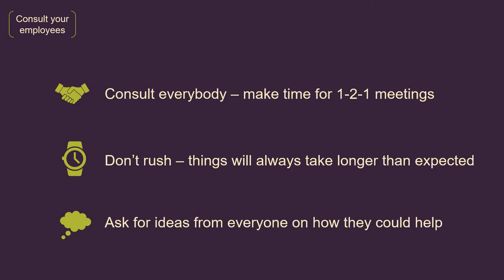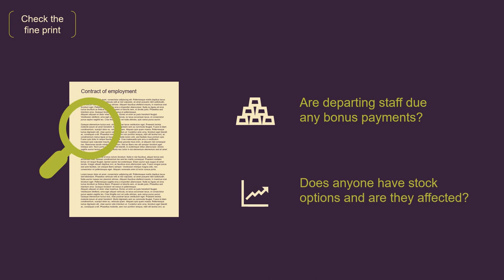Tips for handling the redundancy process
Redundancy is hard for all involved, but what can you do as an employer to make the process as smooth and fair as possible?  This short video highlights the main points to consider during a redundancy process.